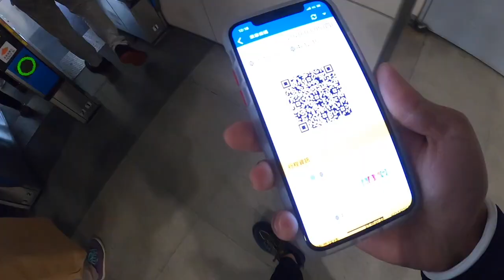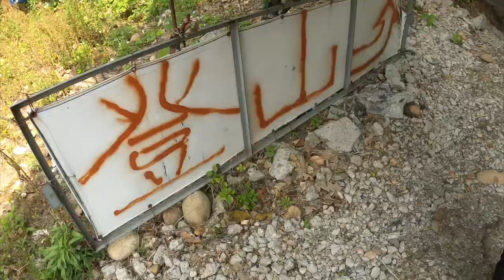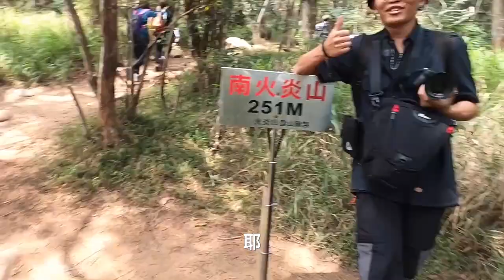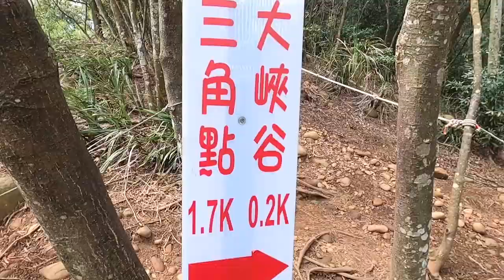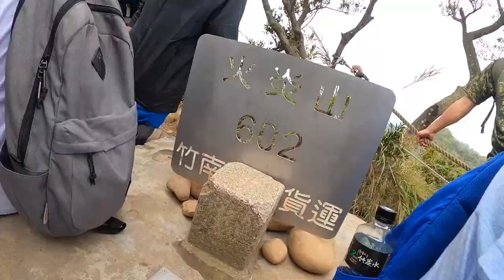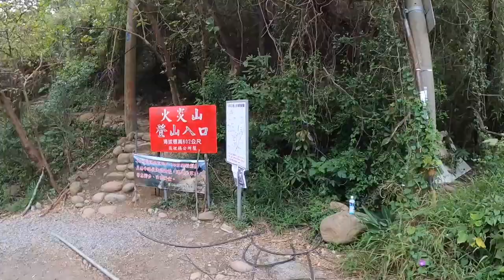【哲睿Jerry】這次來去小百岳火炎山挑戰越野跑山！ ft.SALU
器材：
Sony A6400
DJI MAVIC PRO
GOPRO HERO8
IPHONE X

ARTLIST免費兩個月優惠連結